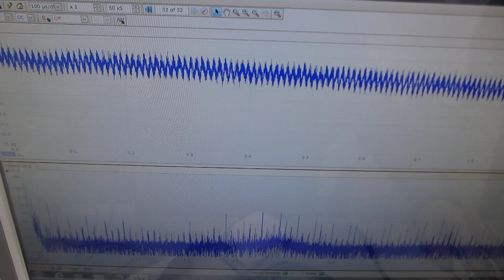超音波プローブの伝搬特性テスト（超音波システム研究所）